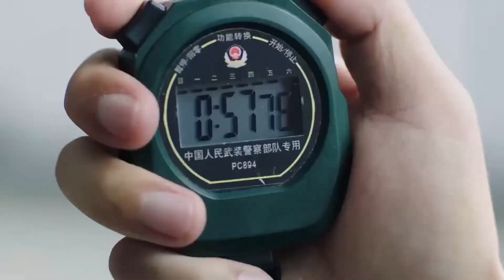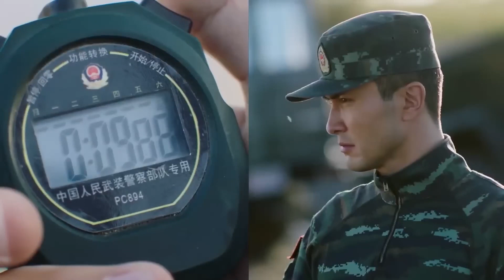军官认为弱女子不配进特战队，不料她下一秒的表现让他刮目相看！【特战行动 Operation Special Warfare】